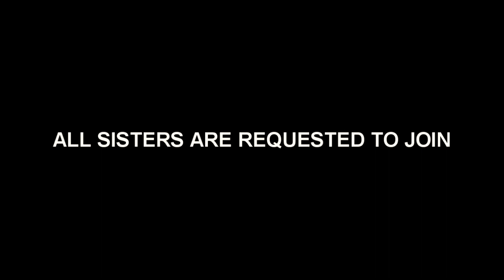ONLY_FOR_FEMALES___KITAB-UT-TAWHEED_By_Ustaadh_Dr.Manzoor Ah Mir